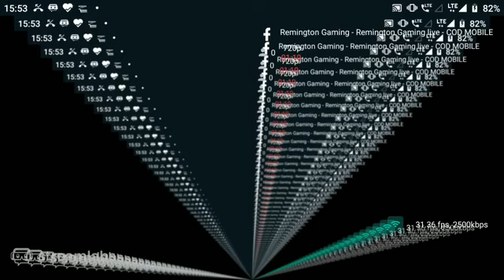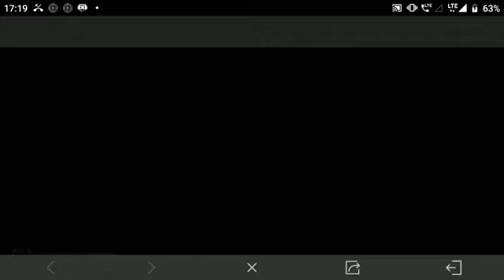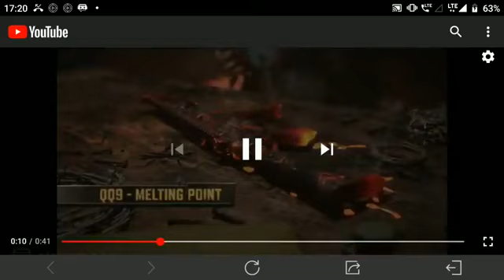Remington Gaming - Call of Duty Mobile